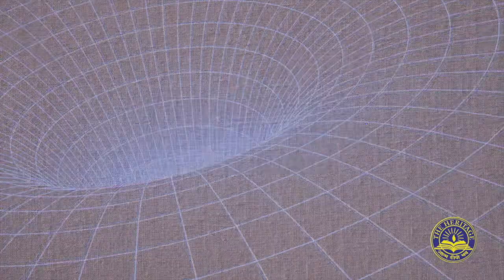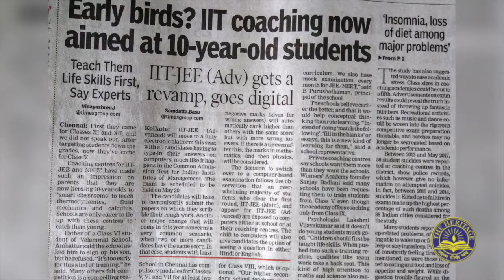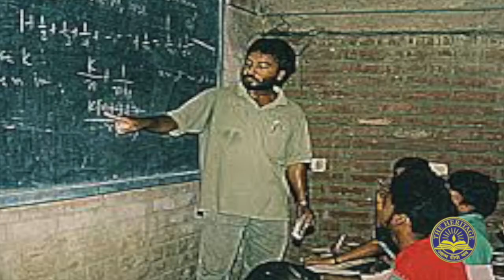Heritage meets "Super 30" famed Anand Kumar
Success stories from "Super 30" and the story of the man behind it—Anand  Kumar. The Heritage Group of Institutions caught up with the man and discussed  Mathematics and beyond.